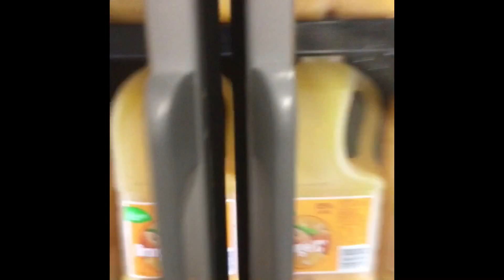MIKEY GOES SHOPPING